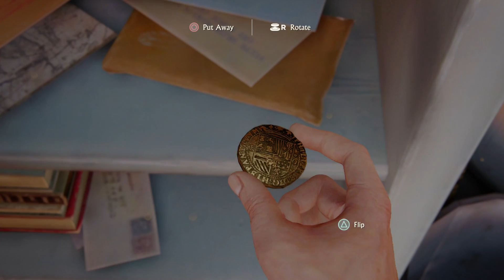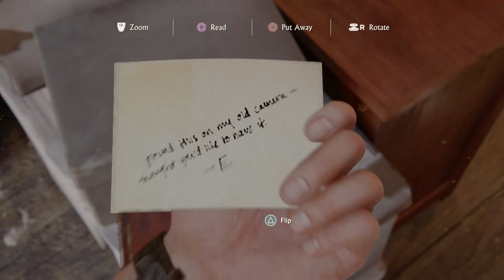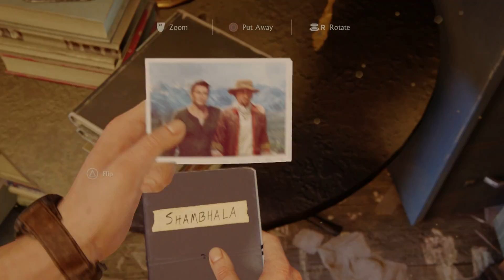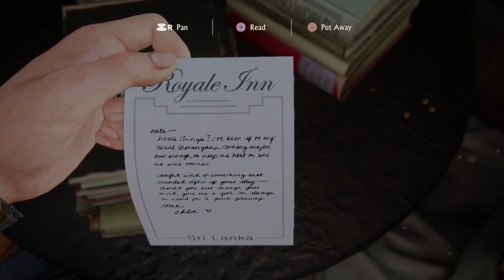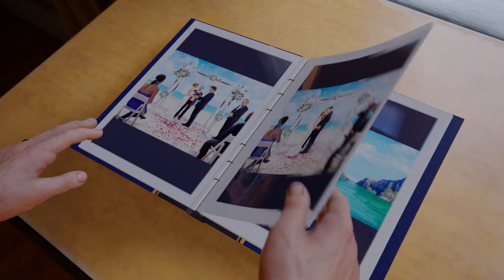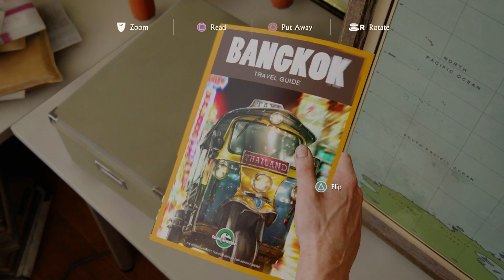Uncharted 4 A Theif's End part 7- A Normal Life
how to live a normal life...